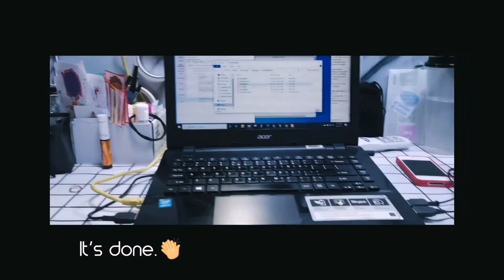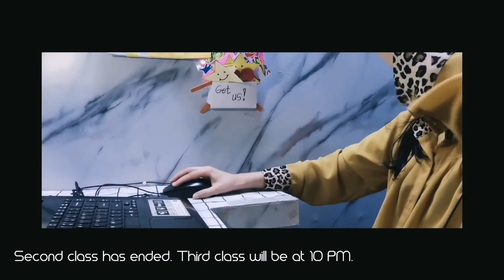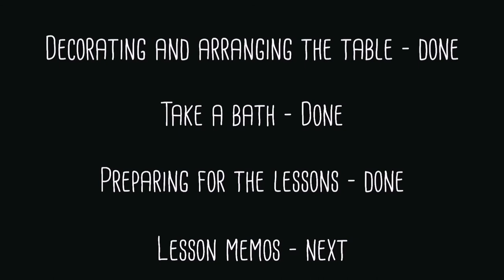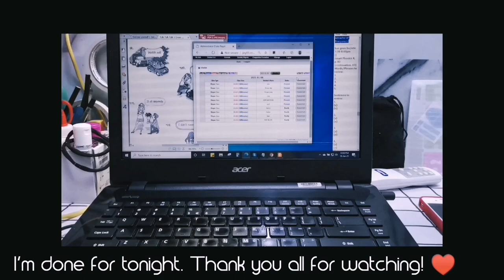ESL Life Vlog: Arranging my Newly-built Table and Make-up Classes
Hello, guys! Here's a new video. In this video, I am going to show you how I decorated and arranged work table. My father made it. Also, I am going to have make-up classes for my January 8, 2021 classes.

The equipment I used in this video:
=Nova 5T

Listen to Relaxing Beautiful Romantic Music Piano Music, Violin Music, Cello Music, Guitar Music ★74 by ISABEL on SoundCloud
Purok 2, Western Poblacion, Lopez Jeana,
Misamis Occidental, Philippines, 7208